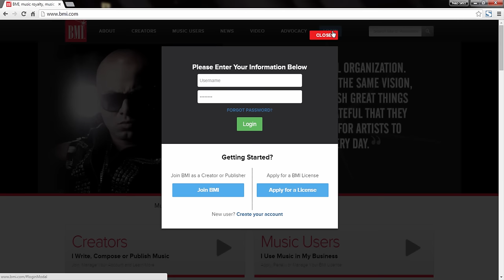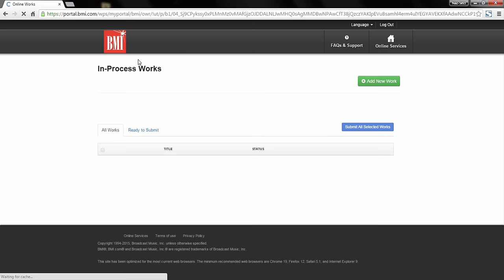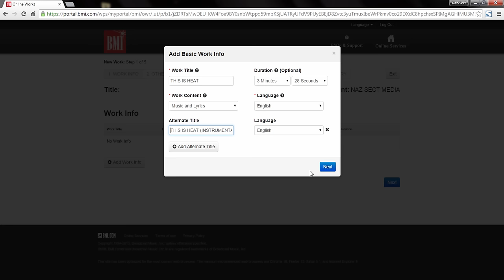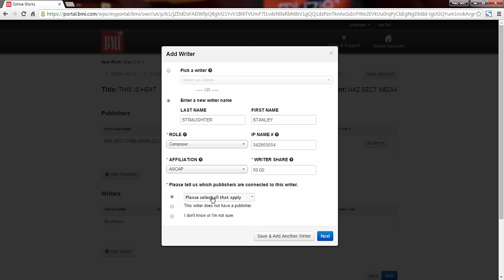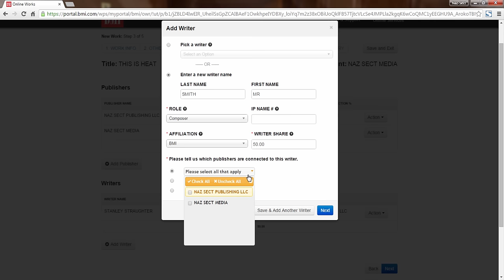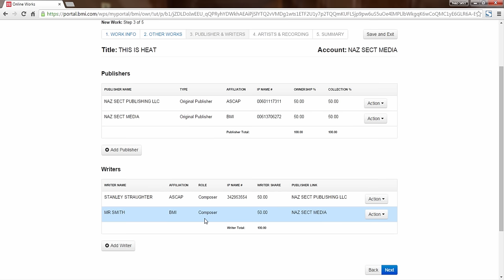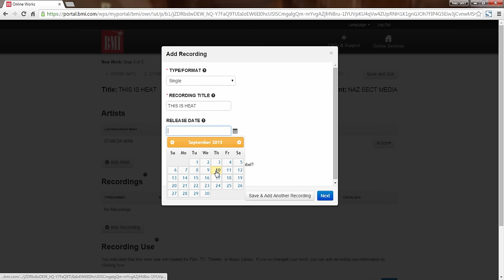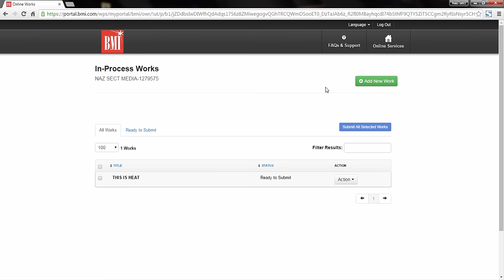How To Register Your Song with BMI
Very easy to follow instructions for how to Register your musical works online with BMI in 2015.